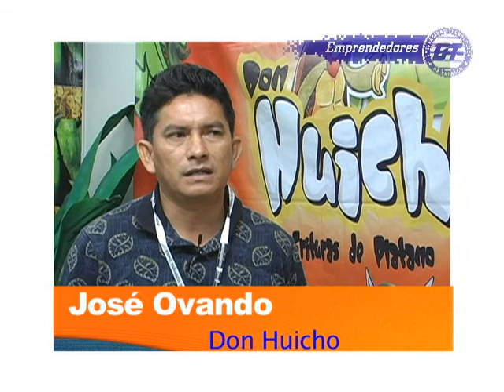Frituras Don Huicho